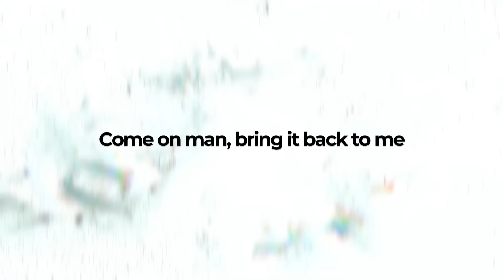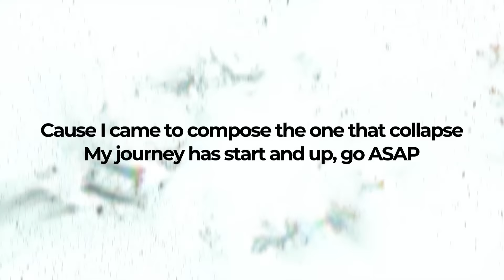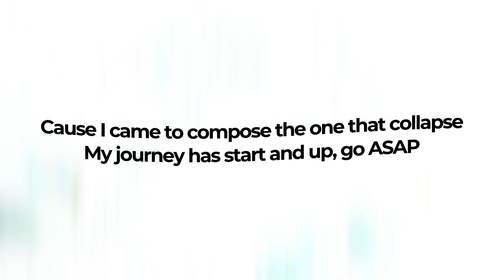Im Hafidz - BRING IT ft. Keilandboi (LYRIC VIDEO)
Producer : Axavizara

The MMXV Youtube is under management of:
dr.m, Indonesia's 1st Certified & Official Youtube MCN